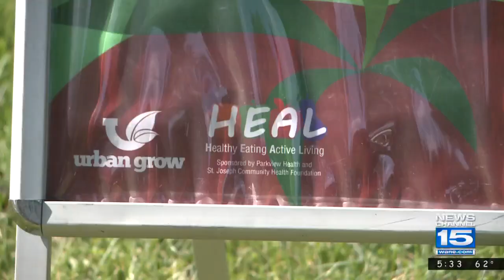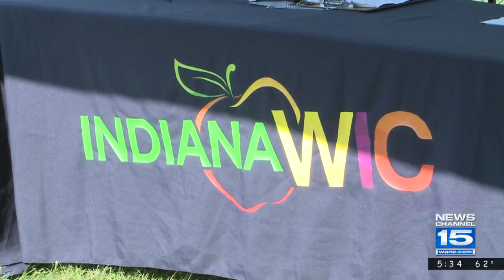HEAL Farmers Markets Provide Produce to Food Deserts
For many people in Fort Wayne, access to affordable, healthy food is limited. That's why the St. Joseph Community Health Foundation and Parkview Health have joined forces to try to change that. They've created a community effort called Healthy Eating Active Living, or HEAL.